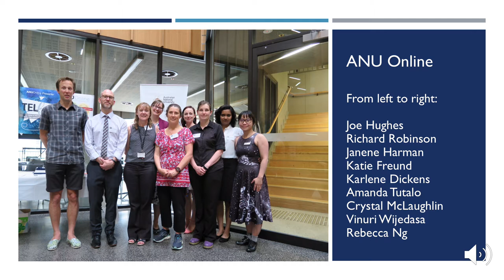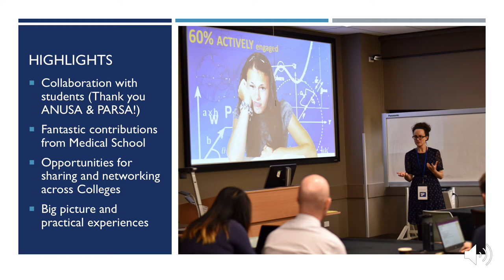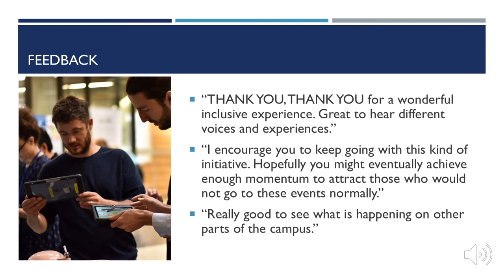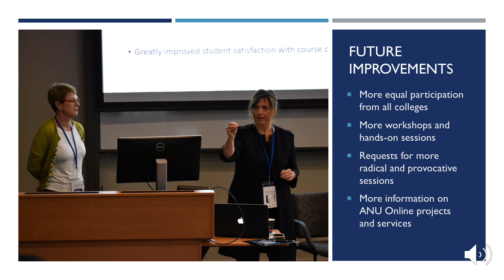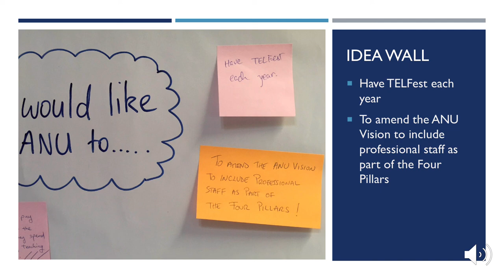TELFest 2018 Reflections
The first-ever TELFest was held on 5 November 2018. In this video, Katie Freund shares some of the feedback and reflections about this event, and some ideas for future TELFest offerings!